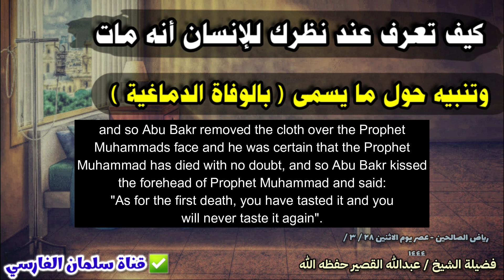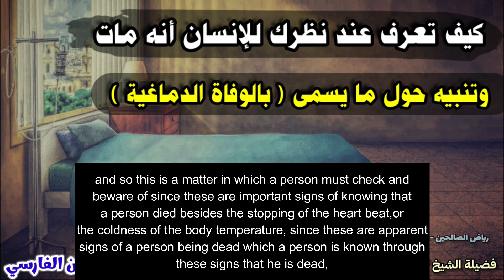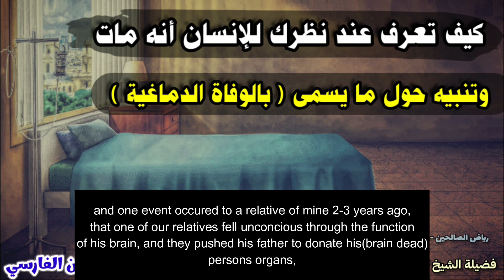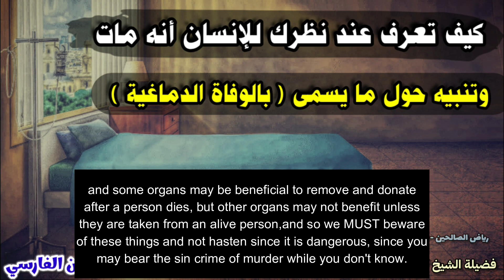HE WAS BURIED ALIVE!!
Signs Of A Person Showing That He Is Dead